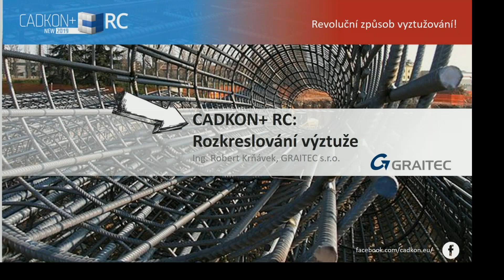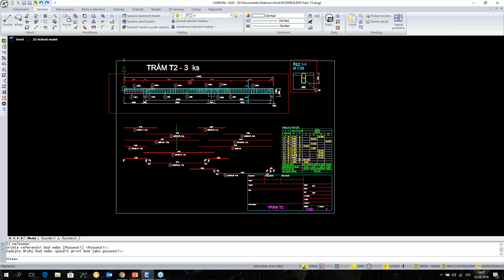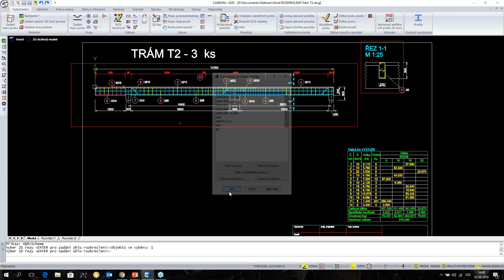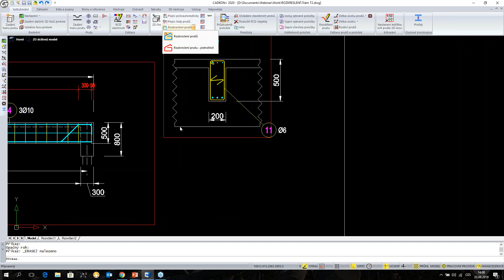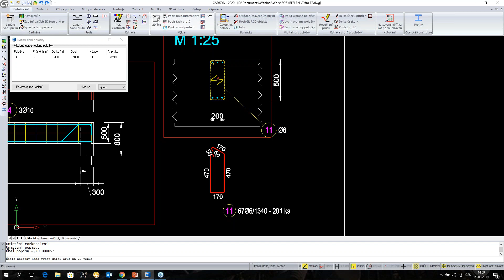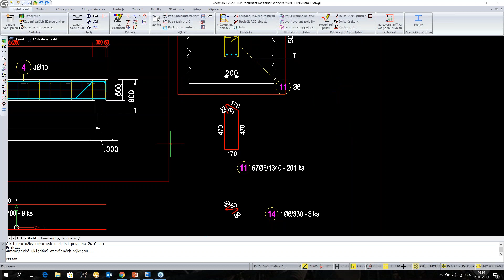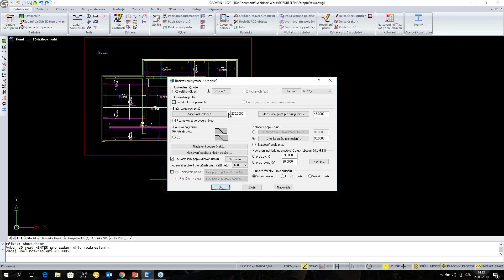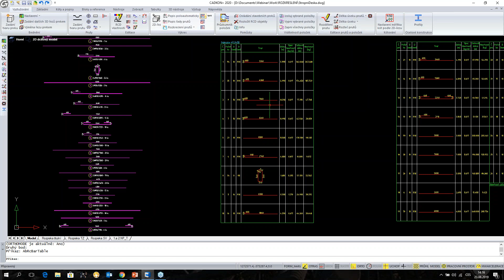CADKON+ RC: Rozkreslování výztuže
V tomto videu se seznámíte, jak provádět rozkreslení výztuže:
- Rozkreslení prutů v nosníku
- Rozkreslení prutů v desce podle polohy
- Rozkreslení prutů pod sebe
- Zarovnání rozkreslených prutů